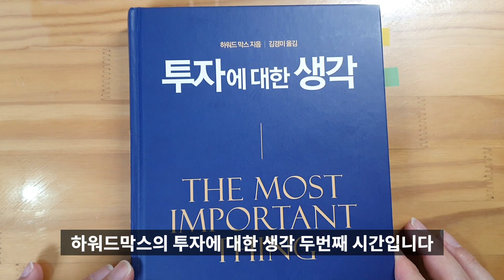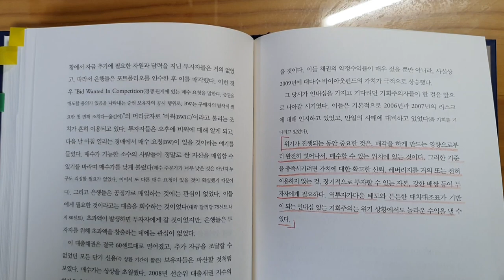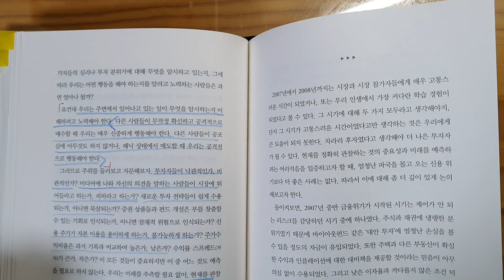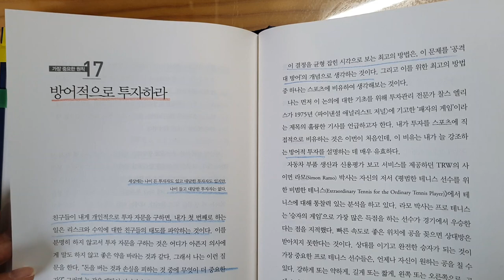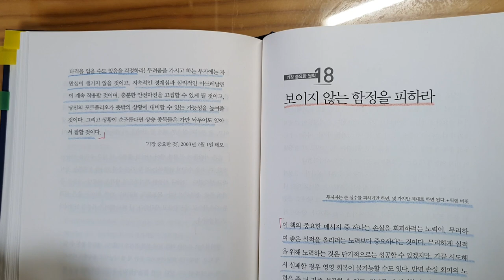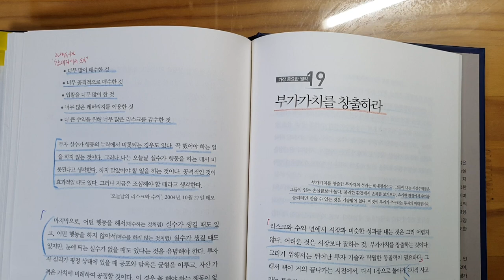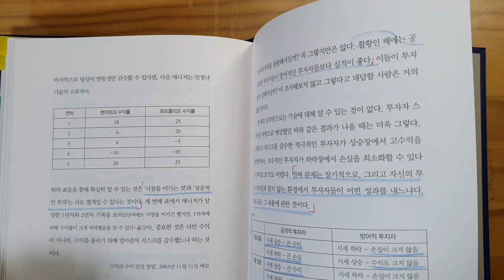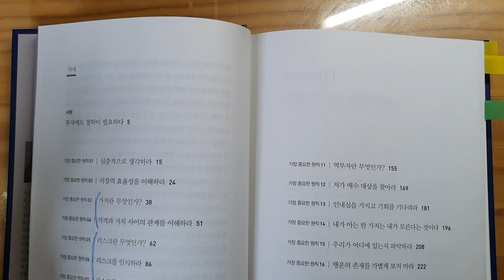월스트리트의 살아있는 전설 하워드막스의 성공적인 투자를 위한 가장 중요한 원칙 2부, 투자에 대한 생각[재테크,주식투자,돈버는방법]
하워드막스의 투자에 대한 생각의 가장 중요한 원칙 20가지중
11~20 의 리뷰입니다
11 역투자란 무엇인가?
12 저가 매수 대상을 찾아라
13 인내심을 가지고 기회를 기다려라
14 내가 아는 한 가지는 내가 모른다는 것이다
15 우리가 어디에 있는지 파악하라
16 행운의 존재를 가볍게 보지 마라
17 방어적으로 투자하라
18 보이지 않는 함정을 피하라
19 부가가치를 창출하라
20 모은 원칙을 준수하라

이번책도 아주 좋다고 해서 읽어봤는데, 역시 강추하는 책입니다.
될 수 있으면 소장해서 다독하시면 투자에 많은 도움이 될것 같습니다.